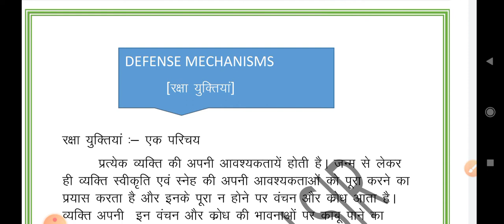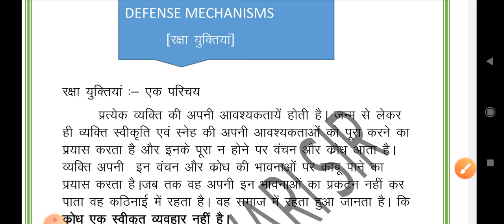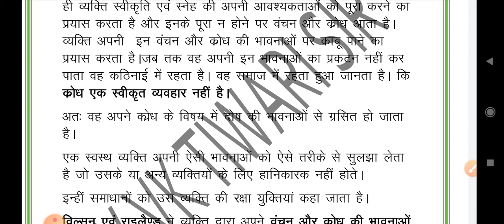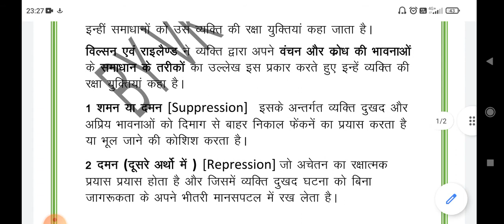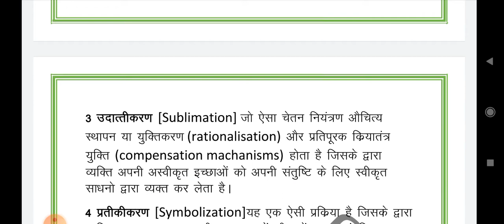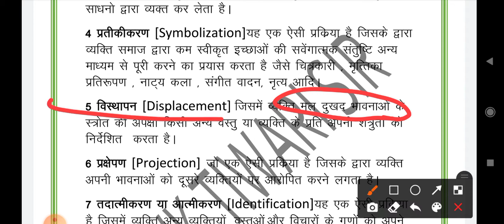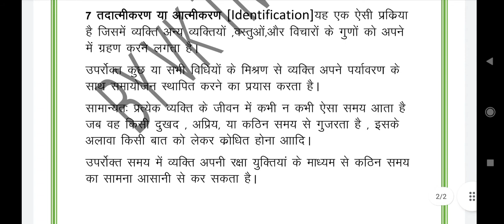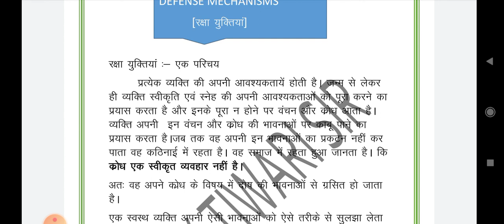most useful || Defense Mechanisms [रक्षा युक्तियां ] || For Peper- 2 || UGC NET Social Work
Defense Mechanisms- like that -Suppression, Repression, Sublimation, Symbolization, Displacement, Projection, Identification